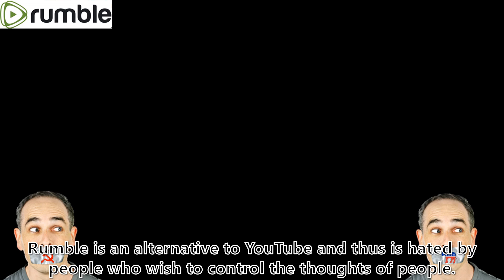Rumble Banned Globally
There is no oppressed group, unless someone is not giving you an opportunity because of skin color or chromosome count. We need to end Anti-Whitism and Female Privilege.

News of the Week:
1. Facebook Admits Censorship
2. Kamala’s Scripted Interview
3. Kamala’s Next Move
4. The Charges Return
5. A Visit to the Cemetery
6. Rumble Banned Globally
7. Liberals on Truth Social
8. Now We Have Trans Face
9. A Giant Intruder
10. Cutting Out DEI
11. Only Kamala Can Change Her Mind
12. Bedtime Story Privilege

Rumble: @CatholicConservative

9 Hours Of Meditation Sleep Relaxation Mindfulness Spiral [Shepard Tone]
M Borger